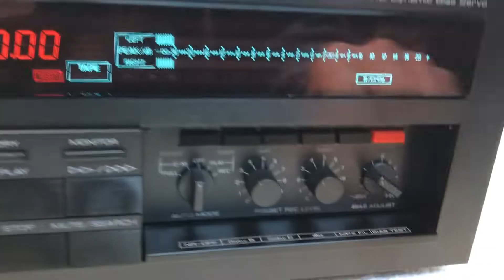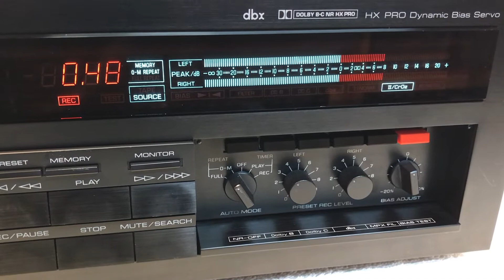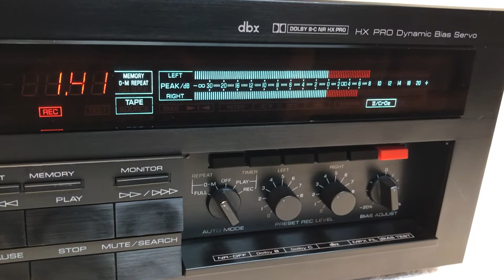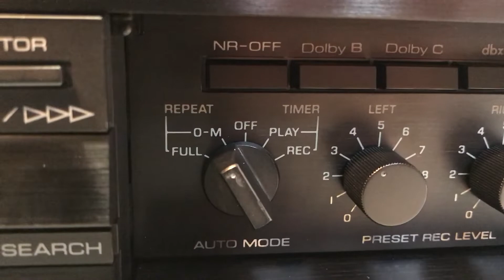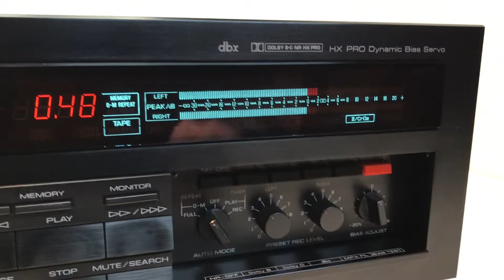Yamaha KX-1200U Cassette Deck Demo